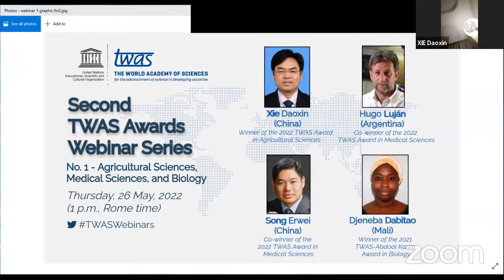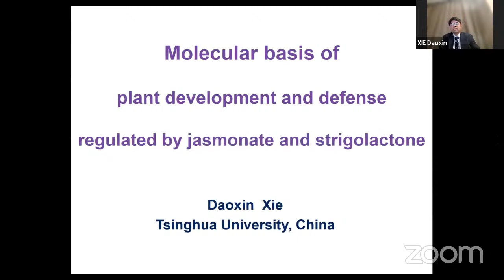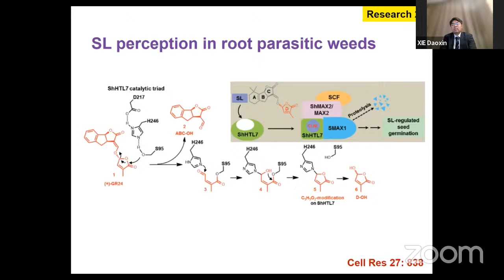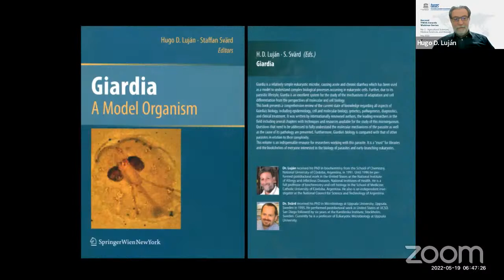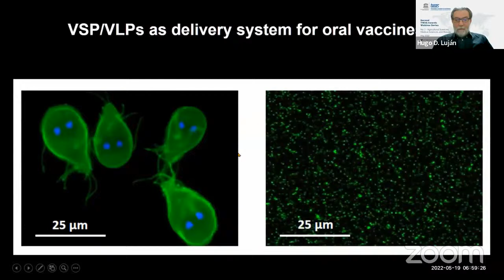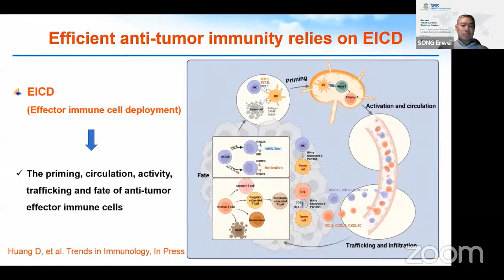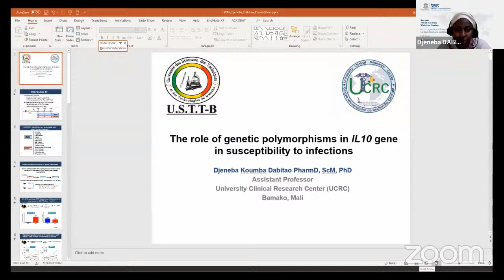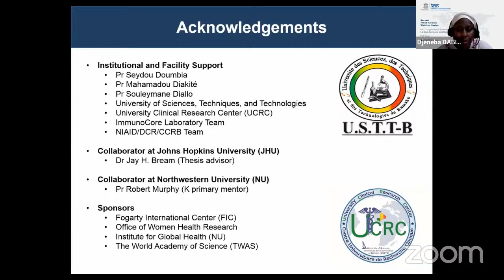2022 TWAS Awards Webinar Series - Webinar 1: Agricultural Sciences, Medical Sciences, and Biology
This second edition consists of five webinars taking place online between May and October, leading to TWAS Sixteenth General Conference, which will be also held virtually from 21 to 24 November. The webinars focus on the winners of TWAS awards and of awards in honour of TWAS Fellows.

TWAS Awards Webinar Series gives an opportunity to TWAS Award winners to deliver brief presentations on their accomplishments. A question-and-answer session takes place after each presentation, allowing participants to ask their questions.

This is the first webinar of the series and it focuses on agricultural sciences, medical sciences, and biology

Presentations by:

 - Xie Daoxin of China, Winner of the 2022 TWAS Award in Agricultural Sciences;
 - Hugo Luján of Argentina, Co-winner of the 2022 TWAS Award in Medical Sciences;
 - Song Erwei of China, Co-winner of the 2022 TWAS Award in Medical Sciences, and
 - Djeneba Dabitao of Mali, Winner of the 2021 TWAS-Abdool Karim Award in Biological Sciences.